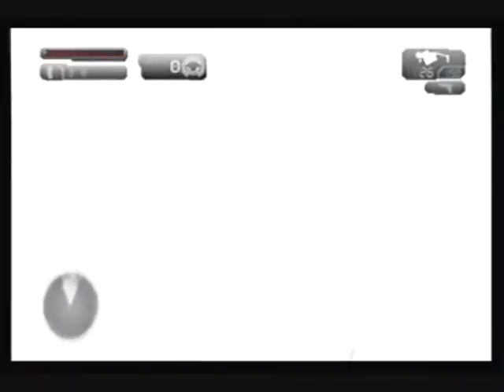Armageddon Arises Tournament - round 1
WiFiTournament.com The Conduit tournament on 2009 July 24. It was a free-for-all with 5 entrants: 27CDruid (Cocidius), Brambo36 (Brambo36), IMVADER3 (IMVADER3), noni_hedgehog (noni), and starblade876 (TestyKul).

I really should start trying to get better at this game... I only got one kill in and that was seriously last second.

Think you can do better or just want to have fun? Then join wifitournament.com and participate!